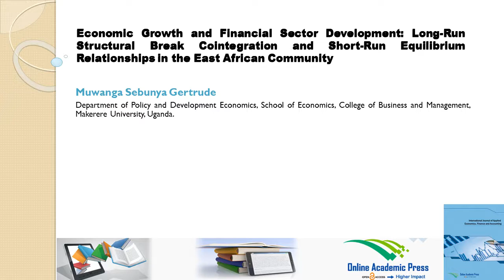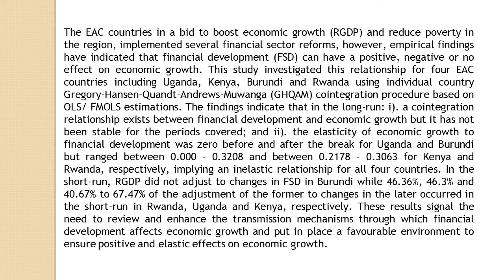Economic Growth and Financial Sector Development Long Run Structural Break Cointegration and Short R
Economic Growth and Financial Sector Development: Long-Run Structural Break Cointegration and Short-Run Equilibrium Relationships in the East African Community